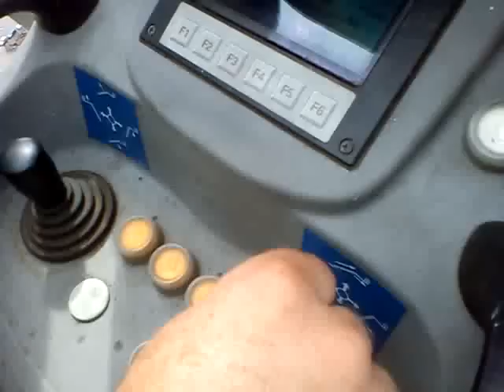Wumag 102 meter,uks biggest access platform